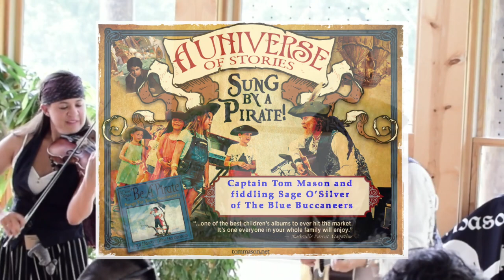Captain Tom Mason and Sage O'Silver "If You Want To Be A Pirate" kids' promo reel, longer version.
Captain Tom Mason and fiddling Sage O'Silver offer up some segments from the Tom Mason and the Blue Buccaneers CD "If You Want to be a Pirate" in this promotional reel for their duo show for kids, performed at East Nashville's Shelby Bottoms Nature Center.